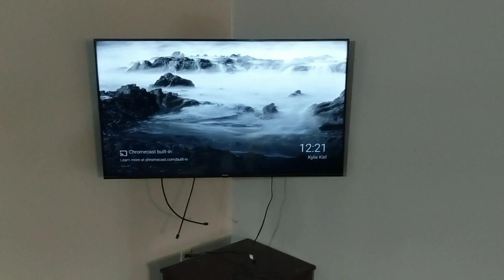A New Home and The Next Chapter - Vlog Time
So here I give an update from the new place and this is a new chapter. Here's hoping that things go well. I really believe it will. Thanks everybody and we'll see you all about town!!!